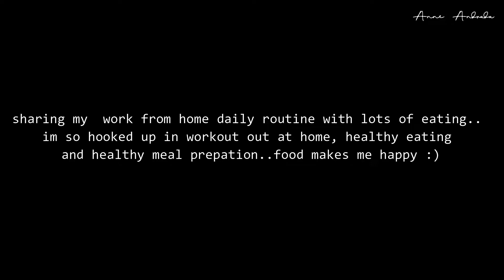EATING HEALTHY l WHAT I EAT DURING MY SHIFT | BUHAY CALL CENTER | WORK FROM HOME ROUTINE